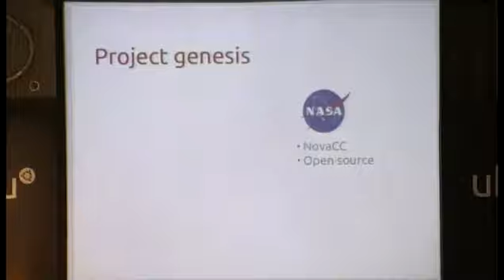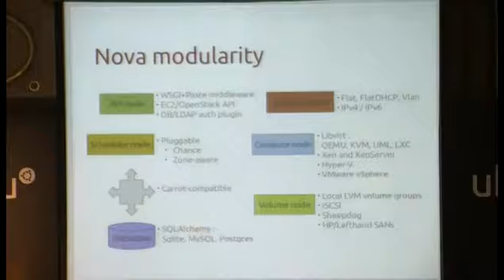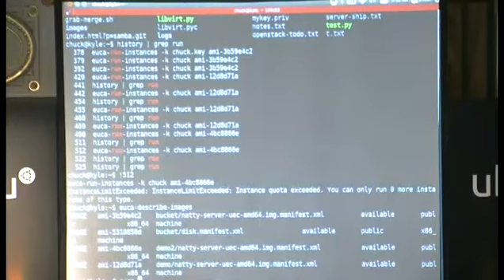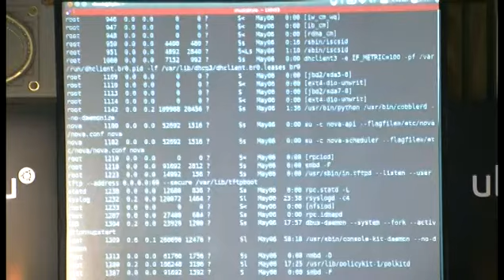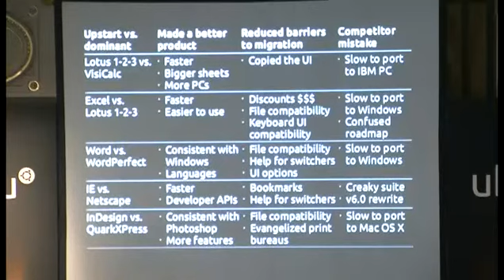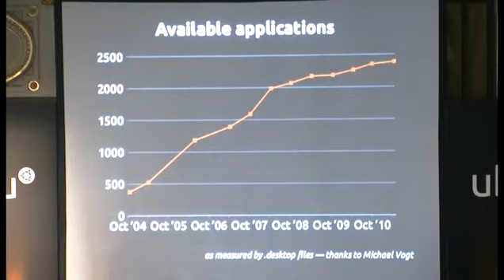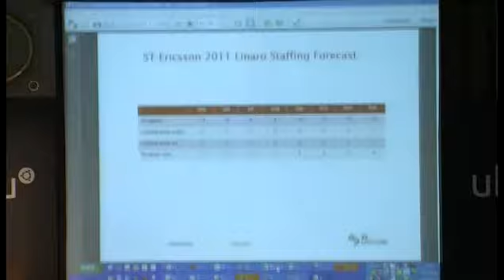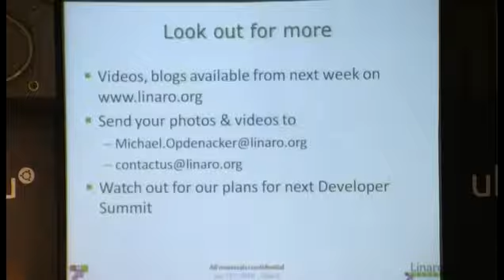Ubuntu UDS O Budapest - Thursday Plenary presentations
Ubuntu UDS O Budapest (Oneiric Ocelot) Thursday plenary sessions: ; Intro to Openstack, LXC; The future of the universe, continued; Linaro Showcase and Prizes!